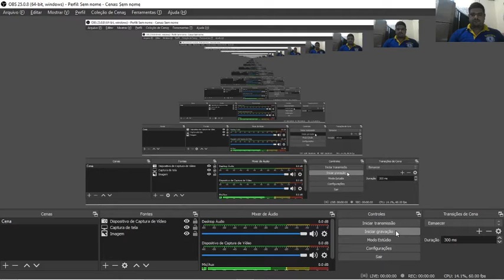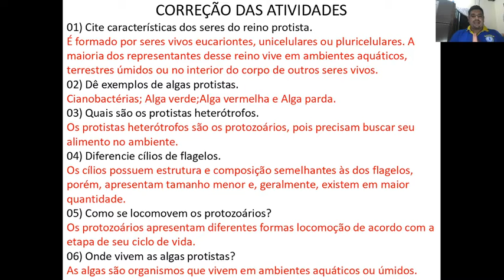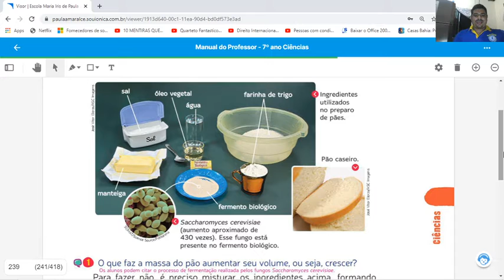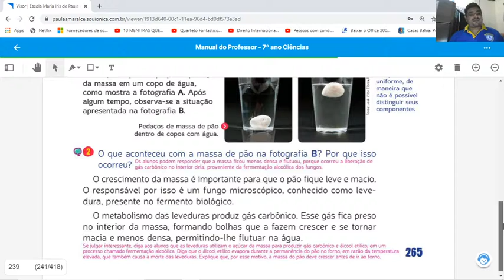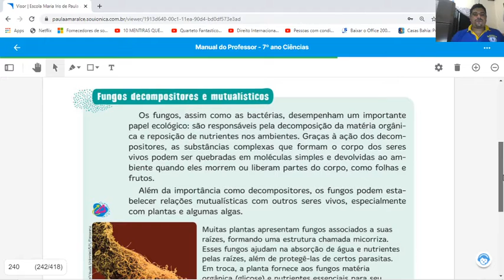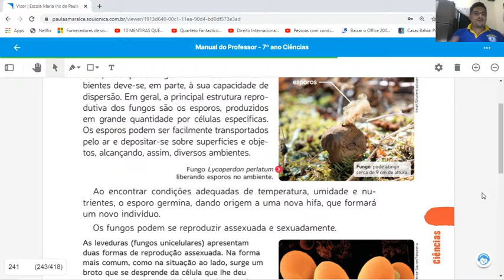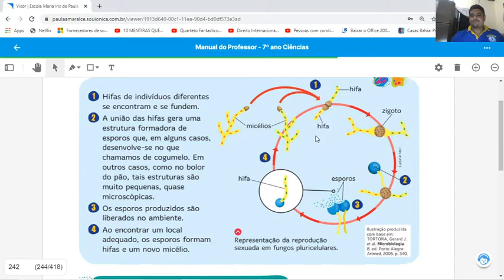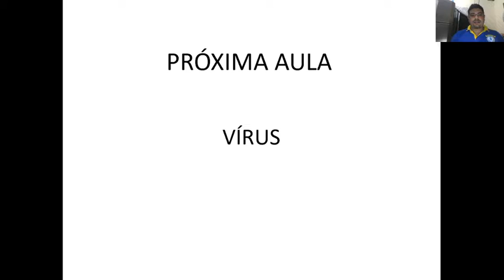AULA 20 CIÊNCIAS 7º ANO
REINO DOS FUNGOS.